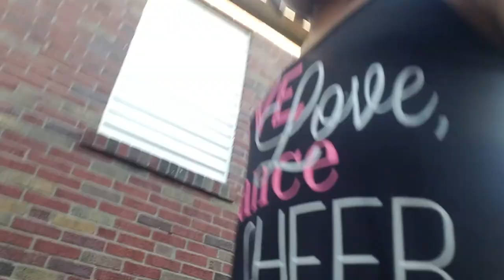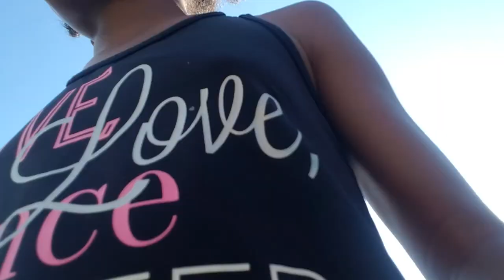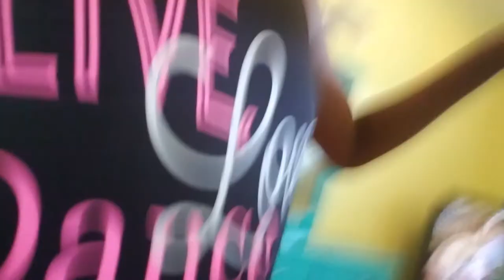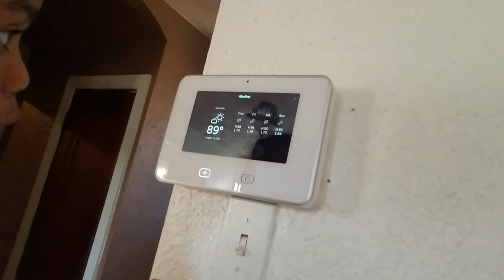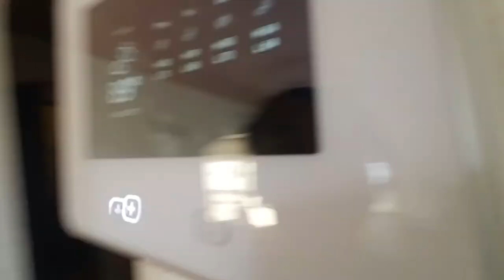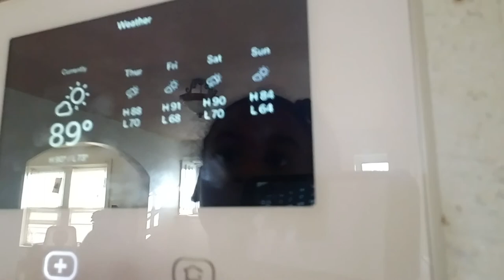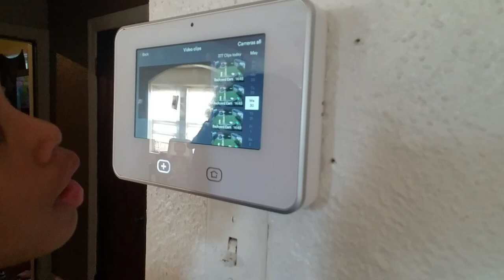Afternoon routine with my , dog 😚😚